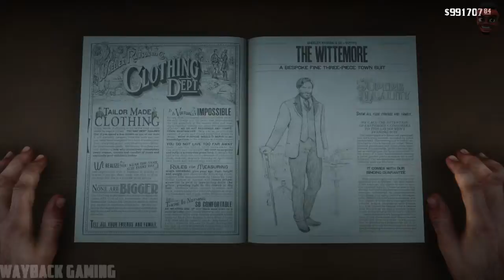Red Dead Redemption 2 - Mission 44 (A Fine Night Of Debauchery)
While at the Mayor's party, the Van der Linde gang learned of a card tournament being held on the Grand Korrigan riverboat at the docks in Saint Denis. Leopold Strauss and Josiah Trelawny fix a game so Arthur Morgan can win big on the tables.